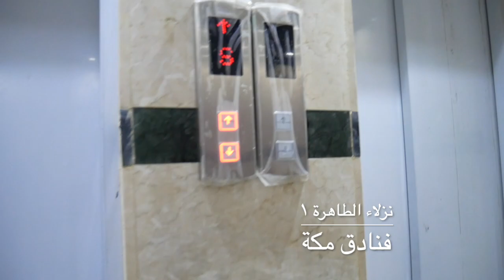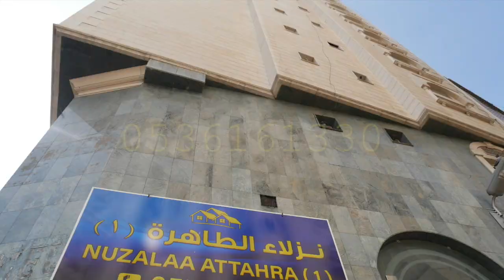فندق نزلاء الطاهرة - ١، مكة، المملكة السعودية